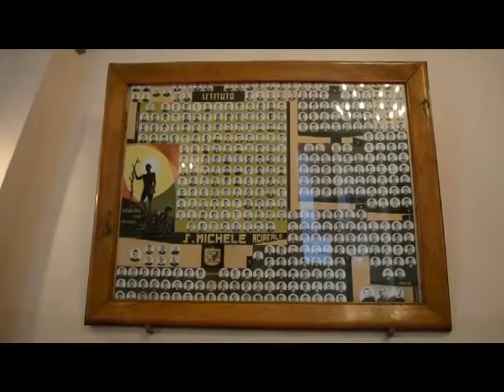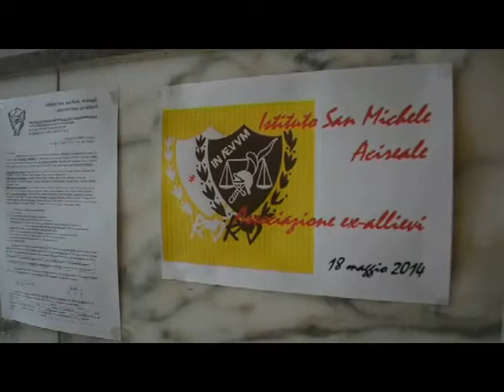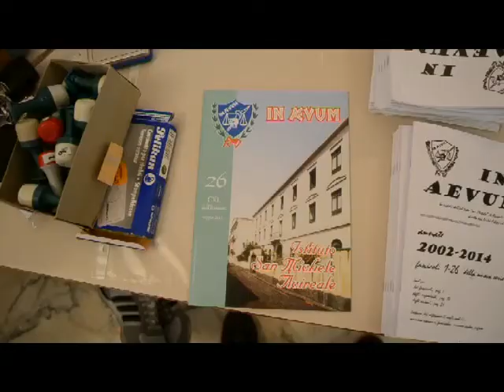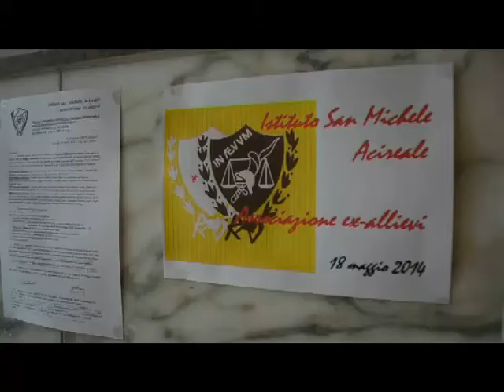Acireale, festa all'istituto San Michele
Domenica scorsa ex alunni dell'istituto San Michele si sono riuniti per celebrare l'anniversario del diploma. Per l'occasione uno degli insegnati storici dell'istituto, padre Alfio Cantarella ha festeggiato i suoi 60 anni di sacerdozio